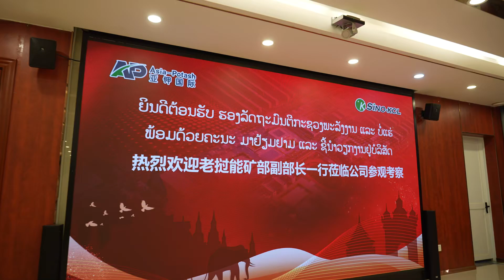Visited Asia- Potash's potassium fertilizer production complex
industry fertilizer On July 16th, Chanthaboun Soukaloun, Deputy Minister of the Lao Ministry of Energy and Mines, visited the Asia- Potash Laos potassium fertilizer production complex for investigation and inspection